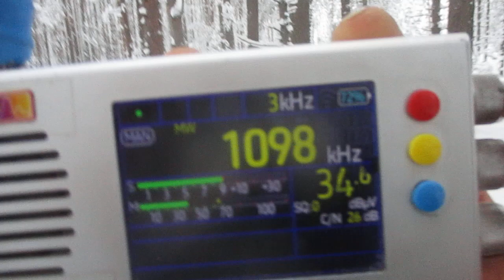1098 kHz-CNR11 Tibetan Radio (Golmud)(China)~5200 km 1000 kW